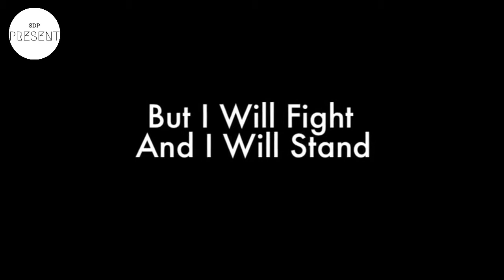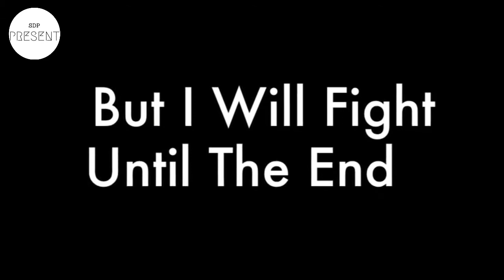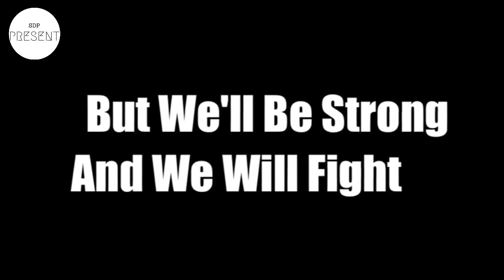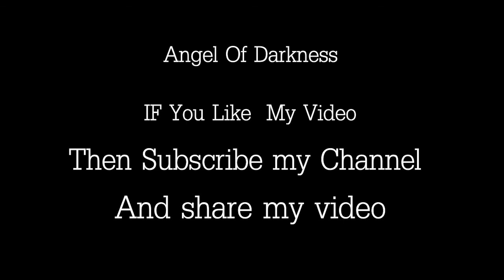Angel Of Darkness Power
Welcome in channel SDP PRESENT'S

Lyrics~

Angel of darkness, angel of darkness
The world is in your hand
But I will fight until the end

Don't follow your commands
But I will fight and I will stand

When darkness falls, pain is all
The Angel of Darkness, will leave behind
But I will fight

The love is lost, beauty and light
Have vanished from, garden of delight
The dreams are gone, midnight has come
The darkness is our new kingdom
Yeah

Hunt goes on, deep in the night
Time to pray, down on your knees
You can't hide, from the, eternal light
Until my last, breath
I will fight I, will fight
I will fight
Now realise, the stars they die
Darkness has fallen, paradise
But we'll be strong, and we will fight
Against the, creatures of the night

In our channel all new whatsapp statues are present at any time
enjoy the all statues and like our channel.

_.SDP PRESENT'S